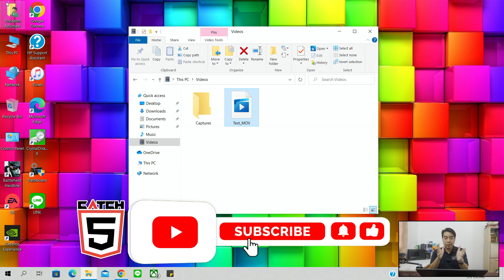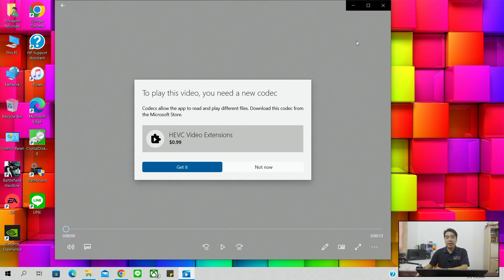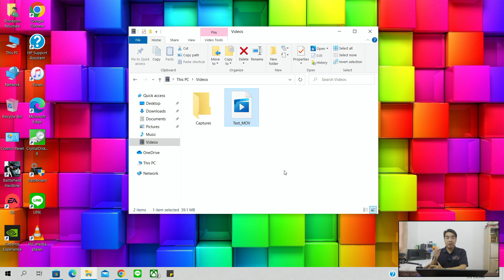แนะนำโปรแกรมเปิดไฟล์วิดีโอ MOV ได้ฟรีๆ ใน Windows 10 & 11